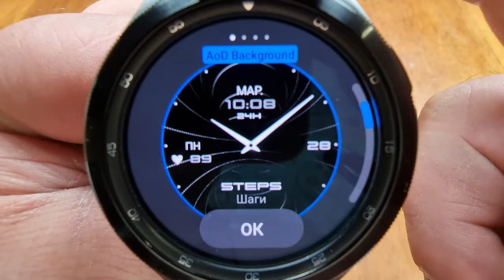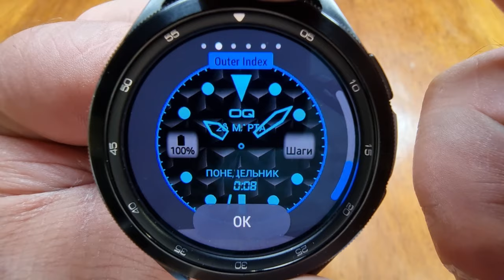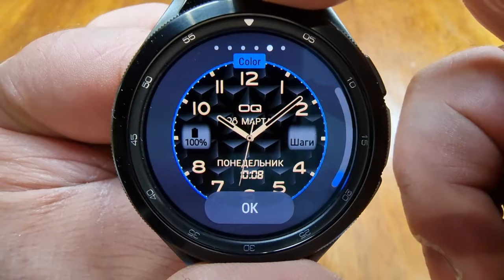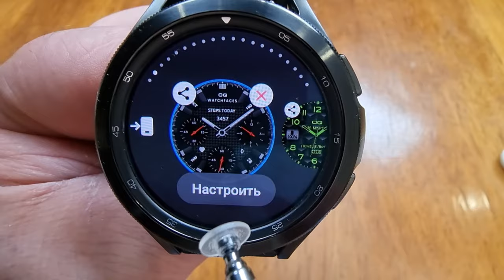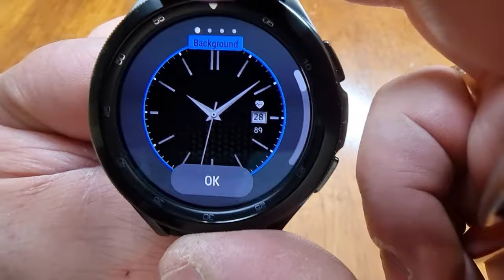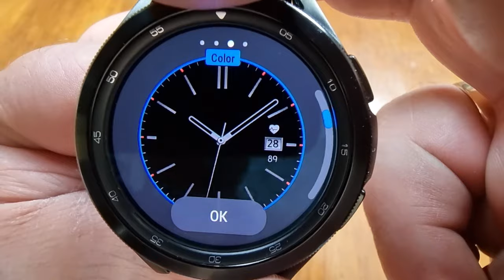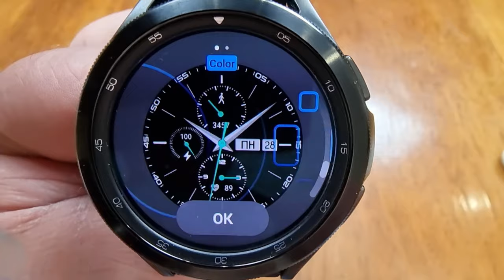БЕСПЛТАНО 6 Интересных циферблатов для Galaxy Watch 4 и часов на WearOS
Поддержка канала
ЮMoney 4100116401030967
Сбер - 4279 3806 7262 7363
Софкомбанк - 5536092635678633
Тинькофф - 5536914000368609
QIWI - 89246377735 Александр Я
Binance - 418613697